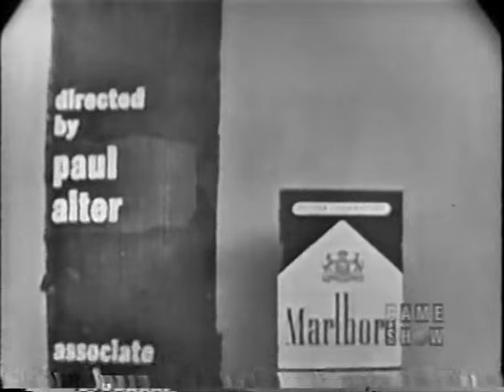To Tell the Truth - National hula hoop champion; PANEL: Tom Ewell (Nov 18, 1958)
PANEL: Polly Bergen, Tom Ewell, Kitty Carlisle, Hy Gardner

CONTESTANT #1: Connie Haggedorn (National hula hoop champion)
CONTESTANT #2: Robert Crawford (Lyricist to ""Off We Go Into the Wild Blue Yonder"")
CONTESTANT #3: Mickey Sullivan (Wagner College football coach & private detective)